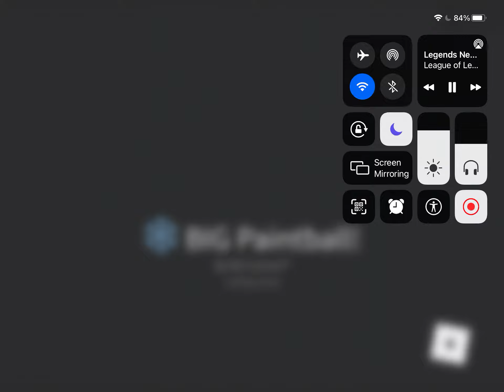Playing with Santa gun